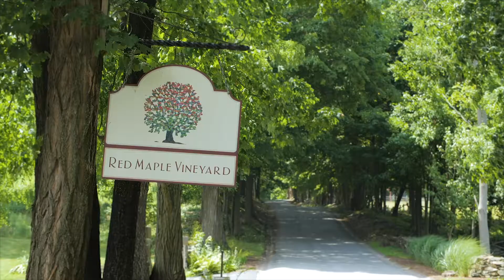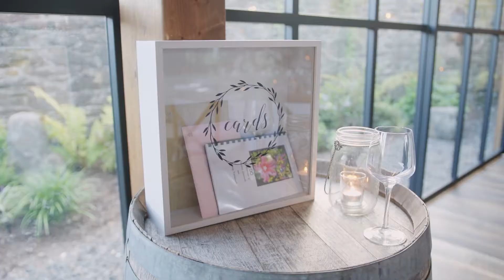Christine + Tommy | Red Maple Vineyard | Hudson Valley Wedding Video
Christine and Tommy are married in West Park, New York at the Red Maple Vineyard